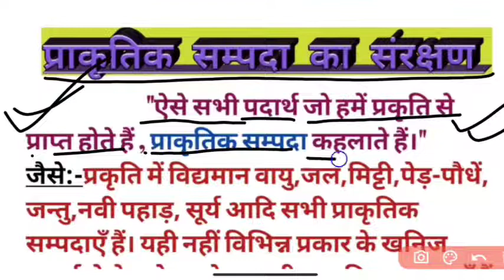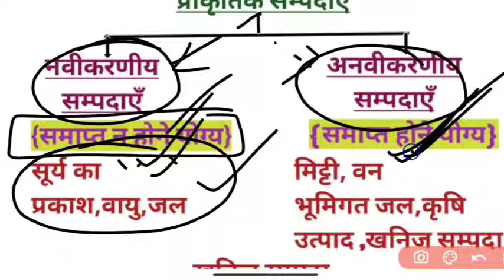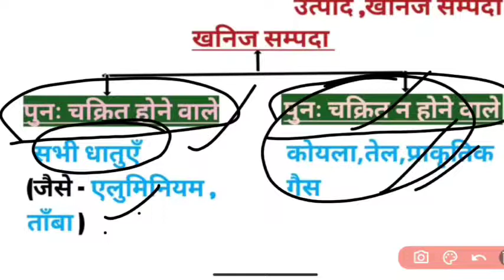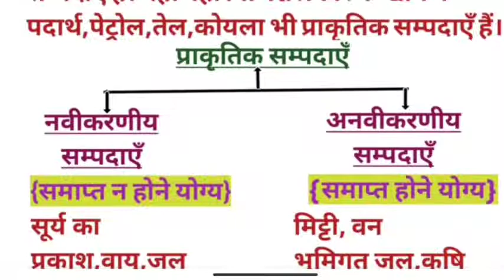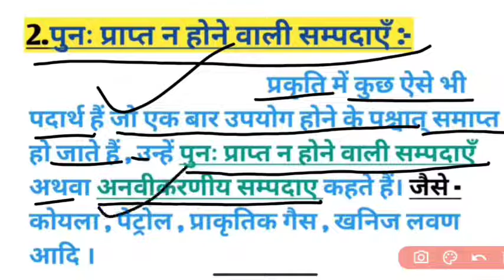UPDELED THIRD SEMESTER- SCIENCE(विज्ञान)CLASS-07|प्राकृतिक संपदा का संरक्षणDAILY CLASSES|DELED CLASS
चैनल से जुड़िये ✍